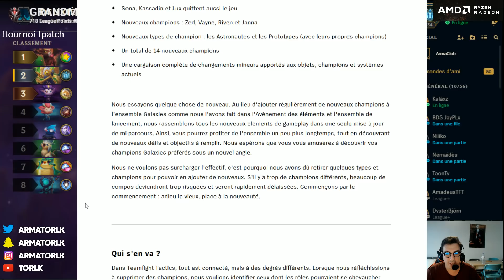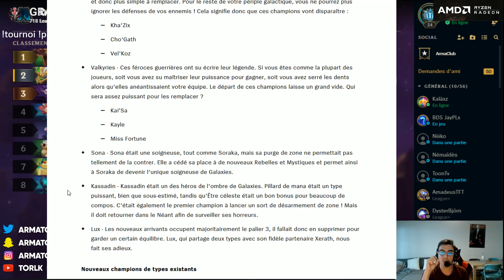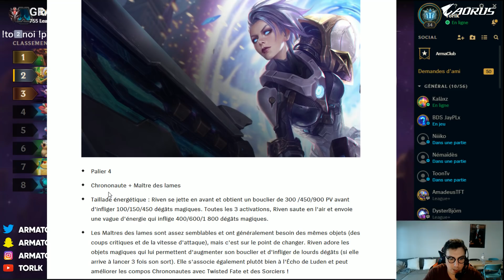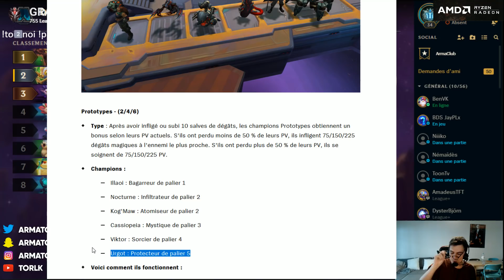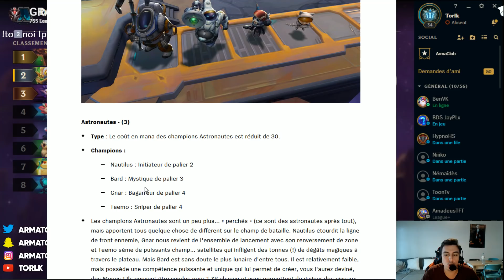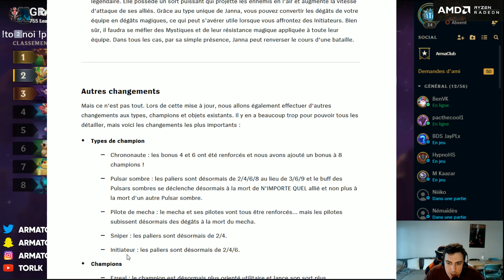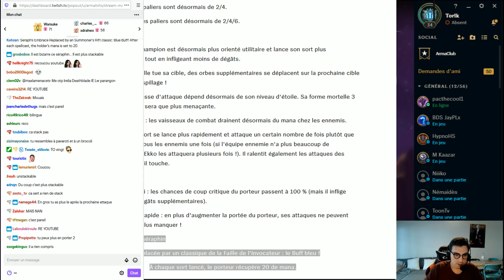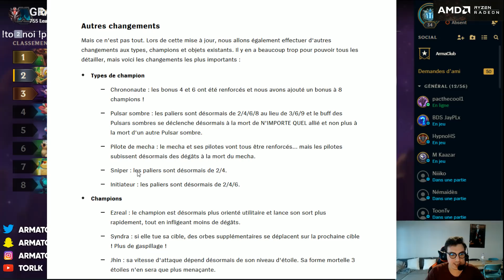14 NOUVEAUX CHAMPIONS SUR TFT TEEMO OP !!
Je vous présente tous les changements qui arriveront bientôt sur Teamfight Tactics : 14 nouveaux champions, l'arrivée de Teemo sur TFT et des champions qui partent !